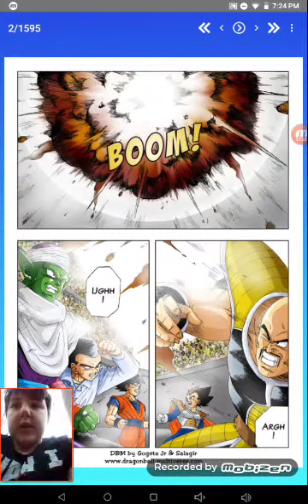Reviewing dragon Ball multiverse chapter 1 and 2